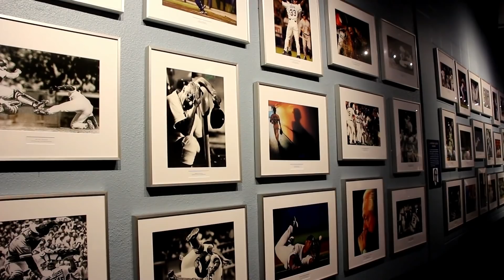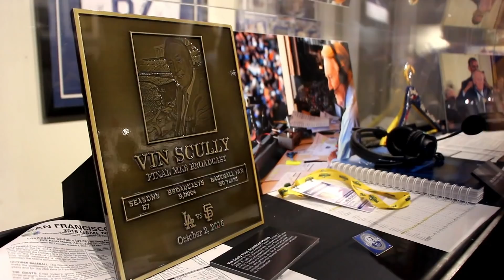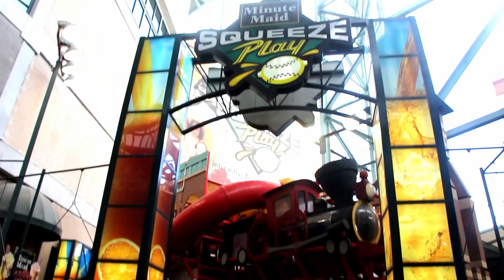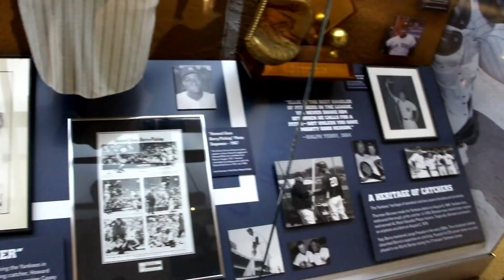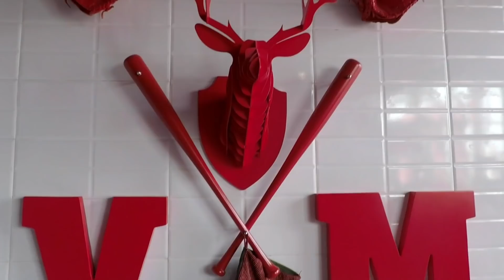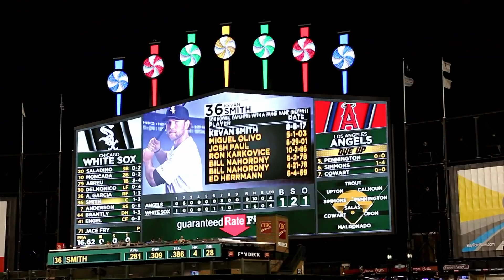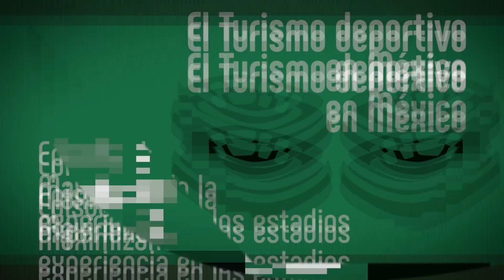El turismo deportivo a través de sus estadios (Episodio I)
El día de hoy comenzaremos un especial de tres partes donde hablaremos sobre un tema muy interesante y pocas veces explorado, el punto ciego entre las directivas/dueños de los inmuebles y los aficionados/visitantes. Un concepto que pareciera aún desconocido en muchos lados: ¡El turismo deportivo a través de sus estadios! Durante este primer episodio abordaremos el cómo maximizar la experiencia dentro de un inmueble deportivo.